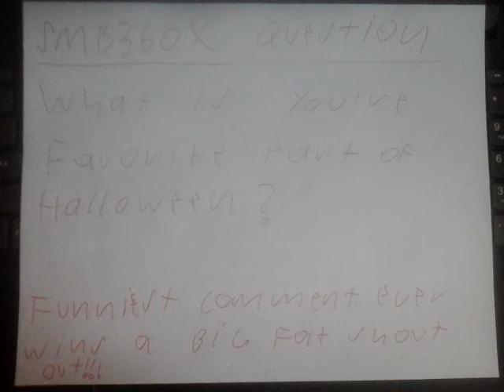SMB360X show: bowser junior's trick or treat problem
Bowser junior sneaks out of the house to go trick or treating.